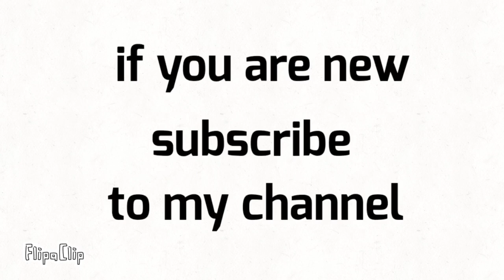I will subscribe to everyone who comments on this video #95 roadto1300 (Not forcing)